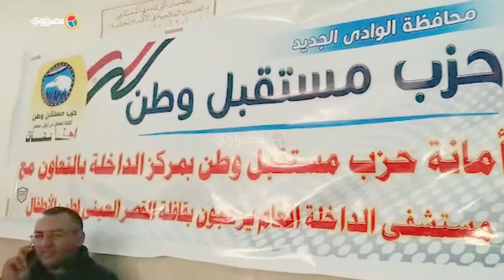قافلة القصر العيني توقع الكشف علي 327 طفلا في الوادي الجديد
تقرير:  محمد الباريسي
مونتاج :نيفين غيث